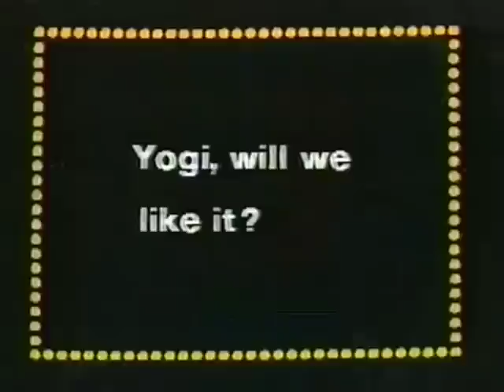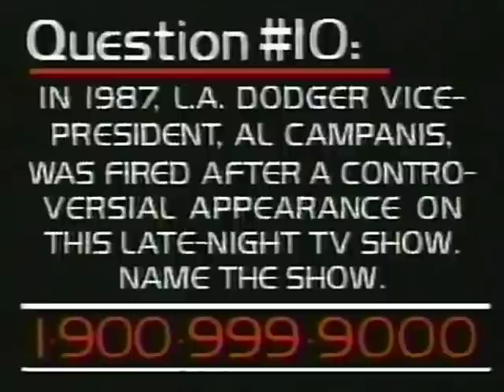80's Commercials Vol. 938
These commercials aired on WTTV on May 7th, 1988

1. "Sammy Terry" Intro/Host Segment
2. "Sammy Terry" Commercial Bumper
4. Stroh Light Beer (With Christopher Meloni)
5. Yogi's Scoreboard (A double, doesn't that mean just two stars?  It sounds like you liked the movie, Yogi!)
6. 7000 Party Line
7. 9500 Party Line (I'm so conflicted with what party line to choose)
8. Airstream
9. Reynolds Wrap and Plastic Wrap
10. Reynolds Wrap
11. Bookwalter & Thomas Attorneys at Law
12. Van Slykes (My family had above ground pools in our backyard back then.  When we had a small circular pool it was always fun to get a bunch of people to run in a circle and create a whirlpool)
13. "Sammy Terry" Commercial Bumpers
14. The Luck Line (You won't feel so lucky when you get your next phone bill...)
15. Village Pantry
16. American Pleasure Pools
17. Love Heating & Air Conditioning
18. Promo for "Superstars Of Wrestling"
19. "Sammy Terry" Commercial Bumper/Host Segment (I love the image of Sammy Terry being a chaperone at a High School Prom and selling T shirts and signing autographs at a booth.  And I would *kill* for that Sammy Terry shirt!)
20. Amtrak Where In America? Intro
21. Amtrak
22. Amtrak Where In America? Ending
23. Cash Bargain Center
24. Winners Telephone Trivia Game (They gave away the answer!  What's the point?)
25. Promo for "Perry Mason"
26. "Sammy Terry" Commercial Bumper